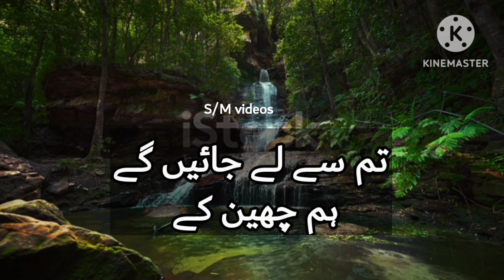Best lines /Urdu poetry /urdu poetry for status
Urdu poetry

Urdu poetry status videos

Urdu poetry status videos sad

Urdu poetry status videos female voice

Urdu poetry status videos male voice

Urdu poetry status videos Allah

Urdu poetry status videos Allama iqbal

Urdu poetry status videos attitude

Urdu poetry status videos alone

Urdu poetry status videos friendship

Viral poetry for status

Urdu poetry videos for WhatsApp status

Urdu shero shaiyri videos for status

Urdu shaiyri status videos

Urdu shaiyri

Sad poetry for status

Sad shaiyri

Poetry in urdu for status

Naat videos for status

Islamic quotes

Islamic ahadees

Islamic ahadees videos for status

Beautiful naat videos for status

Heart touching poetry video

True words

Naat status videos

Subhan Ali poetry videos

Subhan Ali naat videos

Subhan Ali

Heart touching naat videos